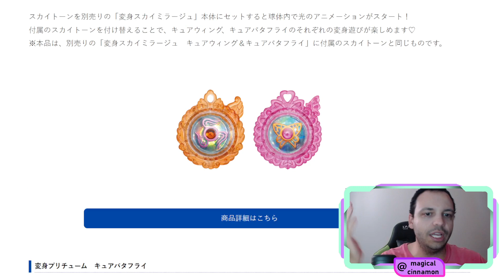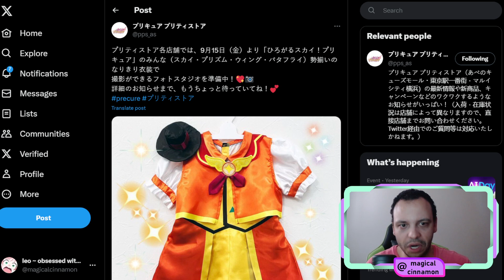HIROGARU SKY PRECURE - CURE WING gets a new merch release & why it matters so much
If you'd like to donate:
Ko-fi: Ko-fi.com/magicalcinnamon